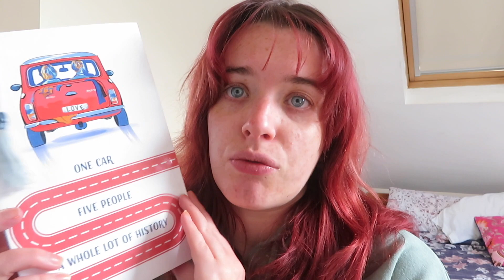Luna || Reading Vlog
Another sad update this week. Hopefully things will start looking a bit brighter. Thank you for all the love.

Books:
The Therapist by BA Paris
Arthur: The Dog Who Crossed the Jungle to Find a Home by Mikael Lindnord

0:00 Intro
0:32 Sad Luna Update
3:16 Books
8:26 Dezzie Cuddles
9:58 Books
13:09 Dezzie Walks
14:09 Books
22:58 Luna